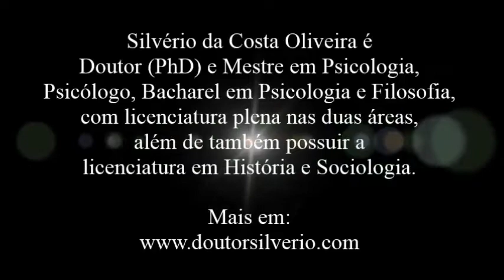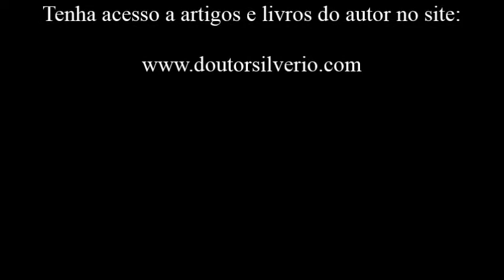Severino Boécio (1) * O autor de "A consolação da Filosofia"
Severino Boécio (480-524/525) ou Anicius Manlius Torquatus Severinus Boetius ou Anício Mânlio Torquato Severino Boécio, nasceu em Roma, foi senador e posteriormente cônsul de Roma em 510. Filósofo, escritor, político, estadista e poeta. Esteve a serviço de Teodorico, rei dos Ostrogodos até ser falsamente acusado de traição e praticar magia, quando foi encarcerado e executado em Pávia, Itália. Pode ser considerado como um pensador eclético, neoplatônico e cristão. Há também a presença do pensamento de Aristóteles, como também ocorre em outros autores neoplatônicos do período. Falece aos 44/45 anos de idade e é considerado santo pela Igreja Católica Apostólica Romana, sendo sua festa litúrgica comemorada em 23 de outubro, data de seu falecimento. Quando encarcerado escreveu (entre 523 e 524) o que para alguns é considerado sua obra máxima: “A consolação da filosofia”.
Sua obra terá grande influência sobre a filosofia medieval, em particular após o século XI com o início da Escolástica. Cabe a ele o projeto de traduzir a obra de Platão e Aristóteles e seus principais comentadores do grego para o latim, projeto este que se não fosse interrompido pela sua prisão e execução, se concluído teria modificado em muito a elaboração do pensamento filosófico no decorrer da Idade Média. Mesmo sem concluir seu projeto principal, as obras que traduziu para o latim tiveram importante papel no desenvolvimento do pensamento filosófico ocidental. Há quem afirme ter sido ele o último dos romanos e o primeiro dos escolásticos.
Além da questão dos universais, cabe destaque o comentário de Boécio a “Isagoge” (do grego, “introdução”) de Porfírio e os livros sobre lógica de Aristóteles por ele traduzidos que irão marcar o desenvolvimento do pensamento filosófico medieval até o século XIII, quando outras obras gregas clássicas serão traduzidas e disponibilizadas no ocidente.

"Severino Boécio: O mundo governado por meio da razão e não do acaso".